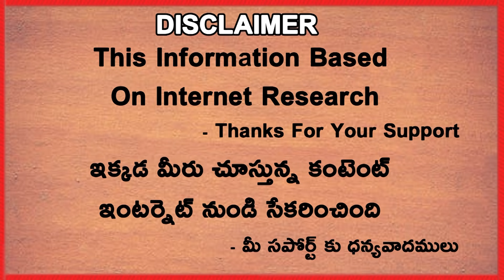Dan Christian Reveals About Kyle Jamieson And Kohli Story In IPL | Telugu Buzz